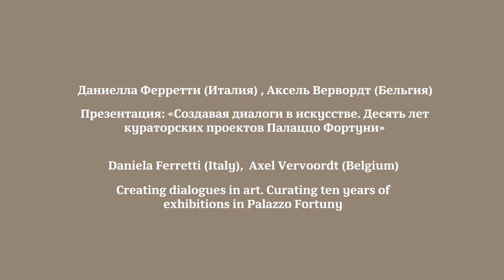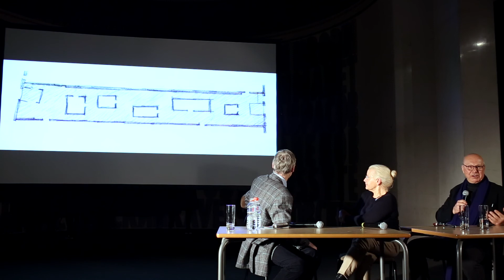Презентация «Создавая диалоги в искусстве. Десять лет кураторских проектов Палаццо Фортуни»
Даниела Ферретти (Италия), куратор, директор Палаццо Фортуни
Аксель Вервордт (Бельгия), куратор, коллекционер, основатель проекта Kanaal

Палаццо Фортуни – здание бывшего ателье и дома дизайнера Мариано Фортуни. Здесь на протяжении последних десяти лет во время открытия Венецианской биеннале проходили вернисажи выставок под общим названием «Интуиция», организованных бельгийским галеристом, декоратором и дизайнером Акселем Вервордтом. Обратившись к концепции интуиции, в своих выставках Вервордт соединил классическое, модернистское и современное искусство, от неизвестных скульпторов III–II веков до н. э. до Пикассо, Сая Твомбли и Герхарда Рихтера, и выстроил связи между философией, наукой, музыкой, историей, творческим наследием и искусством. В рамках презентации Даниела Ферретти и Аксель Вервордт обратятся к истории Палаццо Фортуни и личности его бывшего владельца Мариано Фортуни и расскажут о проектах, организованных ими совместно этом здании.